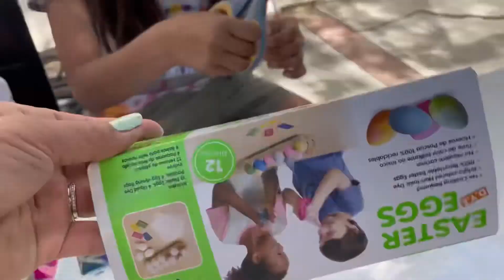LIam's First Easter Here in US❤️❤️